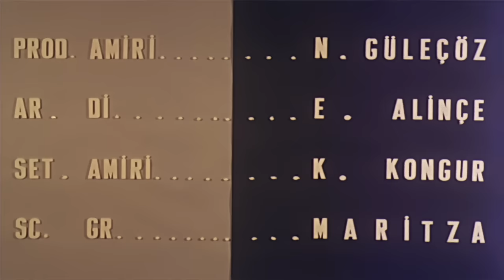Hüdaverdi Pırtık - Eski Türk Filmi Tek Parça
Macera İstanbul'un bir kenar mahallesinde geçer. Pırtık ilk kez geldiği bu mahallede daha önce hiçbir yerde rastlamadığı komik ve neşeli insanlar görür. Bütün hayatını gezerek ve komiklikler yaparak geçiren Pırtık, Bizimkiler adlı bu neşeli mahalleden ayrılmak istemez.

Yapımı : 1971 - Türkiye
Tür : Aile ,  Komedi
Süre: 105 Dak.
Yönetmen : Lale Oraloğlu,  Semih Evin
Oyuncular : İhsan Yüce ,  Suna Pekuysal ,  Haldun Dormen ,  Ercan Yazgan ,  Önder Tekin